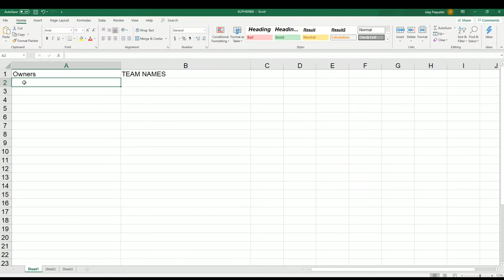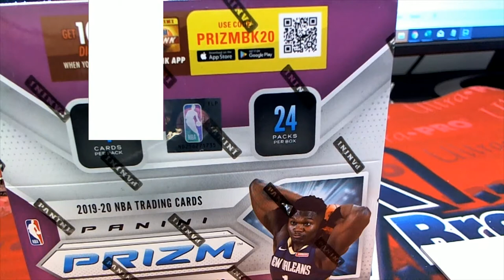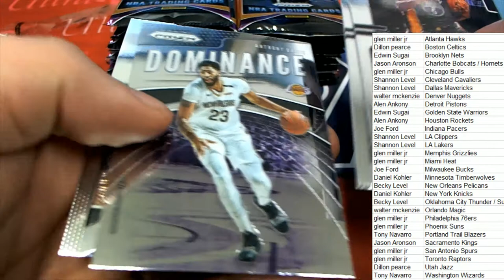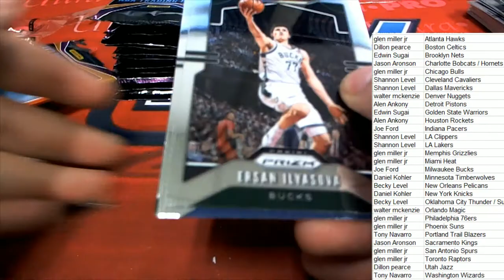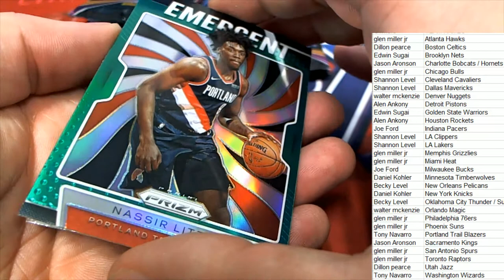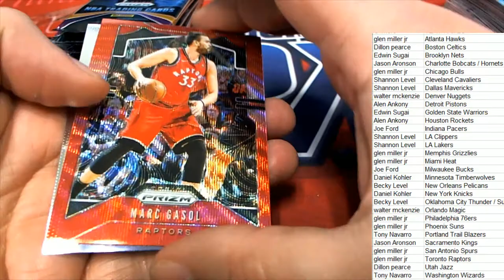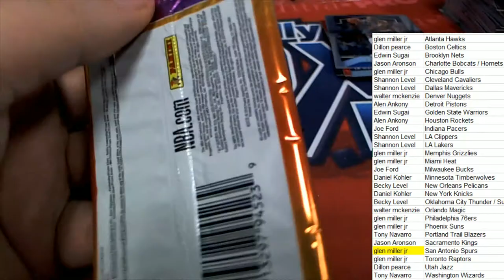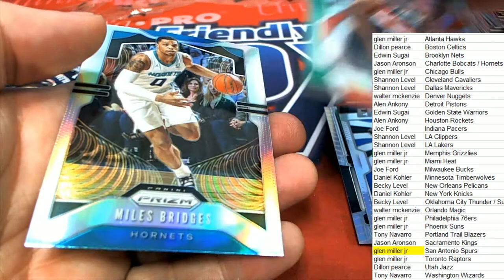2019 20 Panini Prizm Basketball Retail Box ID 20PRIZRETBB111